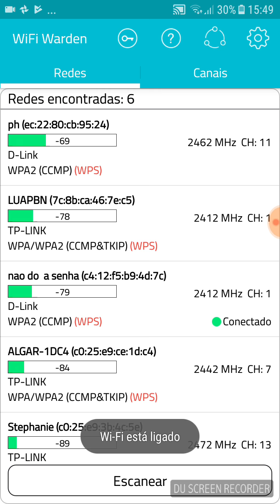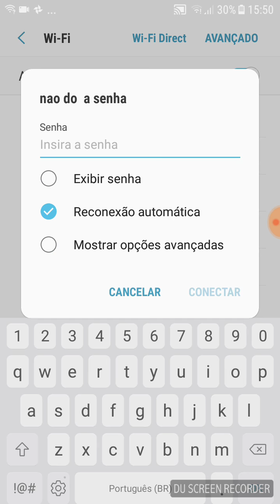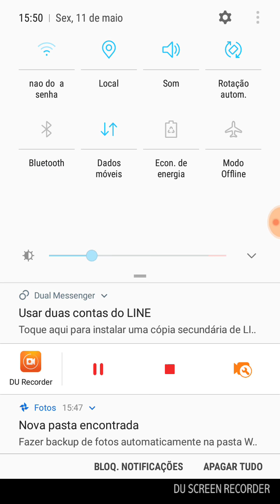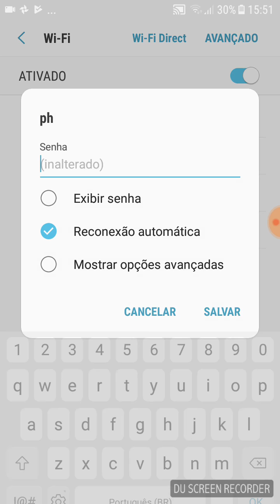Como conectar com wi-fi do vizinho sem precisar de senha parte 2